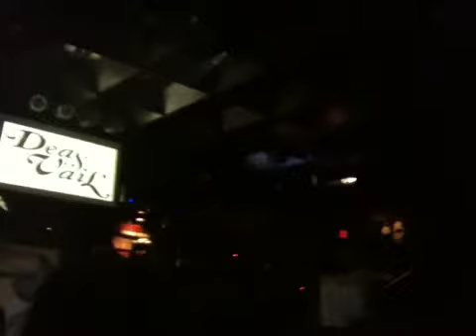Deas Vail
Culture Room Ft. Lauderdale
4/9/2010